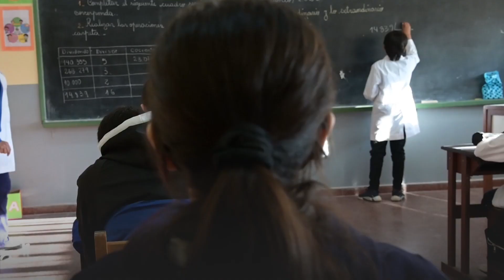FELIZ VUELTA A CLASES 👩🏻‍🏫🏫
En el inicio del CicloLectivo2023 deseamos un excelente año a las y los estudiantes, docentes y familias de toda la provincia ☺️🇦🇷